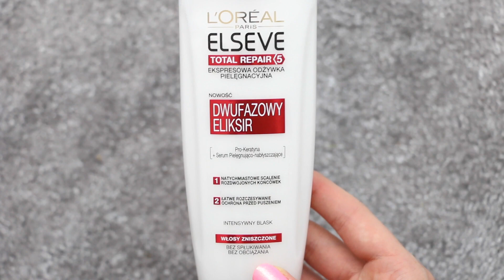TEST: DWUFAZOWY ELIKSIR ELSEVE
Zajrzyjcie na stronę gdzie możecie dobrać swój Dwufazowy Eliksir ELSEVE i wziąć udział w konkursie!

* *Film powstał przy współpracy z marką Loreal Paris. Wszystkie opinie wyrażone w tym filmie są moimi własnymi.